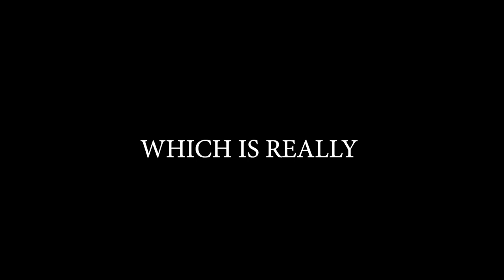Brawlhalla Ranked Road To DIAMOND | Part 64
Sup guys!!

Damn you Katar Knives...
Damn you LOKI.

Anyway

PEACE!